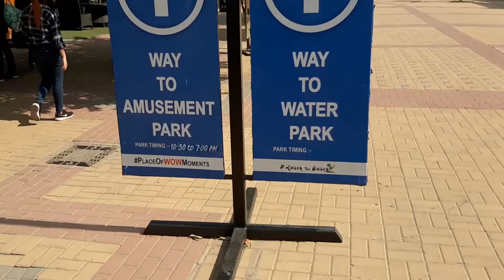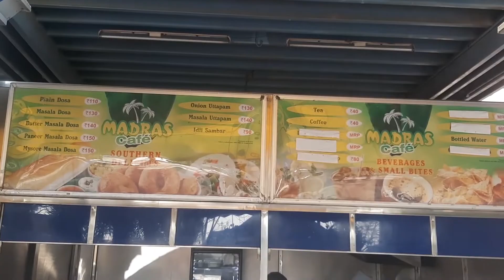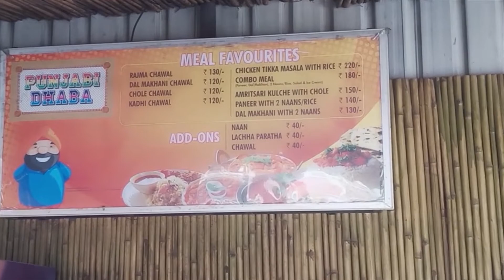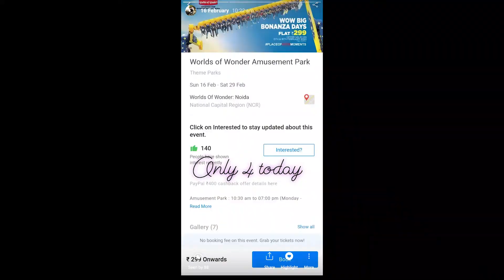WORLDS OF WONDER amusement park | ONLY ₹300 | full review | food | rides | price | timing | etc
Address : The Great India Place Mall, Sector-38 A, Entry from Gate No. 11 Adjacent, near, Maharaja Agrasen Marg, Noida

for any information you can comment or ask us at our social handles we will surely reply to your comment so feel free to comment and give your openion on our videos so we can improve our content for you guys. like for more new videos fast on topic like these and let us what you want to see next.